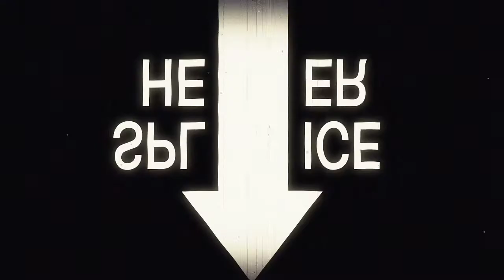April 19th broadcast news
But the person who scored well on an SAT will not necessarily be the best doctor or the best lawyer or the best businessman. These tests do not measure character, leadership, creativity,  or perseverance.
-William Julius Wilson

Photo by Cristian Newman on Unsplash

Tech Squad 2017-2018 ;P